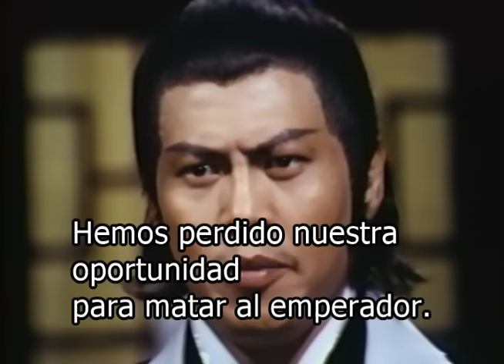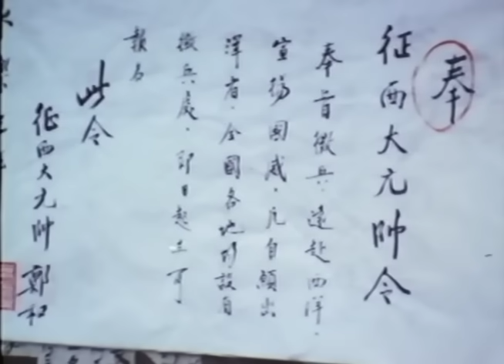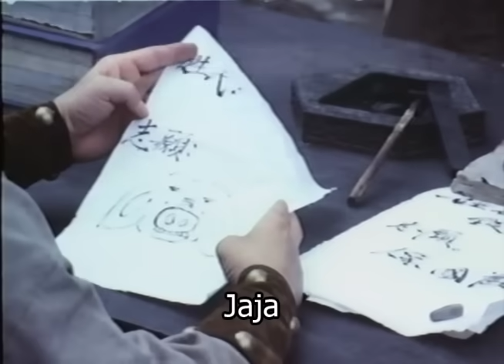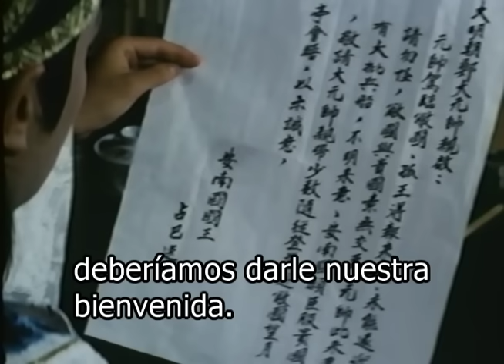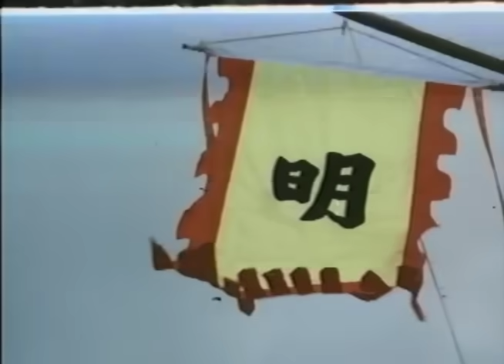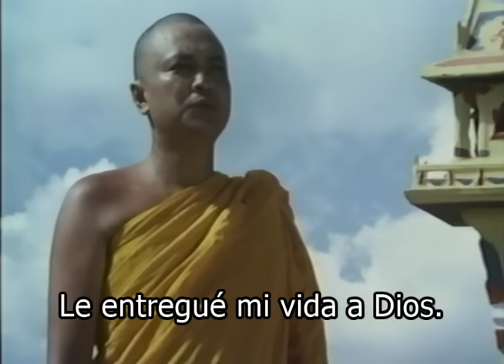Wu Tang Collection - Great Chase (ESPAÑOL Subtitulado)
Directors: Yang Yan-yun, Hui Kuang
Cast: Ivy Ling Po, Lo Lieh, Cheng Tien-Chi, Han Ying kit, Chin Han

Cheng Ho, was a Chinese mariner, explorer, diplomat, fleet admiral, and court eunuch during China's early Ming dynasty. This film depicts some of the adventures and battles he had when he explored the southern Asian regions.
Directores: Yang Yan-yun, Hui Kuang
Reparto: Ivy Ling Po, Lo Lieh, Cheng Tien-Chi, Han Ying kit, Chin Han

Cheng Ho, fue un marinero, explorador, diplomático, almirante de flota y eunuco de la corte chino durante la dinastía Ming temprana de China. Esta película describe algunas de las aventuras y batallas que tuvo cuando exploró las regiones del sur de Asia.